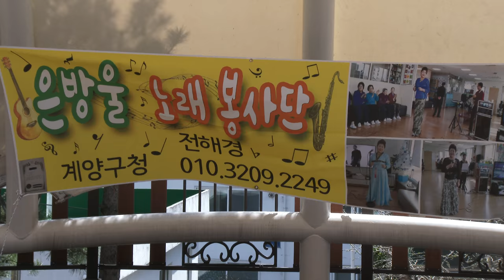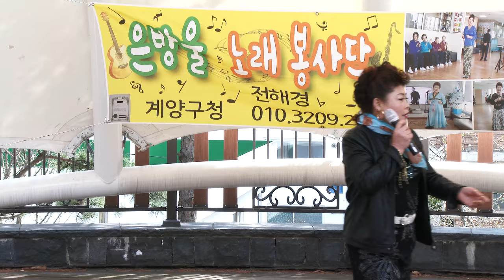전해경 가수(별을따다받치오리다*사랑해미안해) 은방울노래봉사단 전해경 단장 연무정18-4-7영상감독 장털보